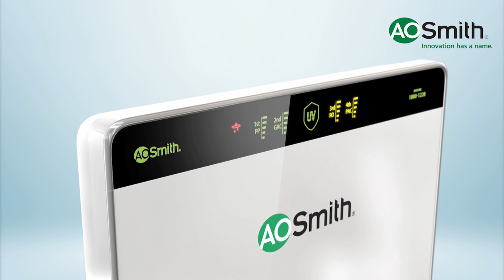Máy lọc nước tích hợp UV A. O. Smith U3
Máy lọc nước A.O. Smith U3 với công nghệ RO tiên tiến hàng đầu của Mỹ nay đã có mặt ở Việt Nam.

Slim design: Thiết kế siêu mỏng với độ dày chỉ 161mm, giúp tiết kiệm tối đa không gian bếp cho gia đình bạn.

Đèn UV diệt khuẩn là bước bảo vệ thứ 2 sau màng lọc RO - Side Stream, giúp loại bỏ 99,9% vi rút, vi khuẩn, nấm mốc…đảm bảo nguồn nước luôn tinh khiết.

Vòi nước điện tử với hệ thống hiển thị tình trạng lõi lọc giúp cảnh báo thay lõi khi đến hạn.

Công nghệ màng lọc RO – Side Stream, giúp tăng thêm 66% lượng nước tinh khiết, giảm 56% lượng nước thải, kéo dài tuổi thọ màng lọc trung bình hơn 1,5 lần.